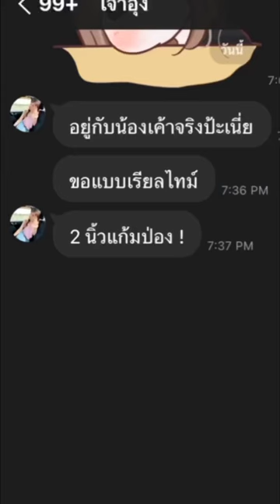ท่านSPDพา น้องสาวอุงเอิง เที่ยววันเด็ก